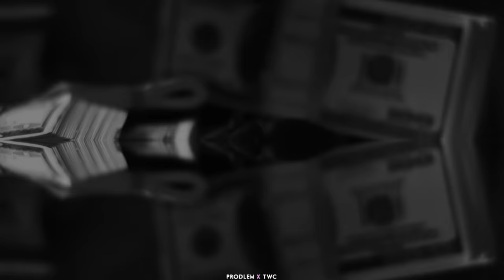[Free] 21 Savage Type Beat 2017 x Young Thug "Big Dog" | Prodlem x TWC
REST IN PEACE TWC

Free 21 Savage Type Beat 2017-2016 x Young Thug "Big Dog" | Prodlem x TWC
(Instant Delivery - Buy 1 get 1 free)